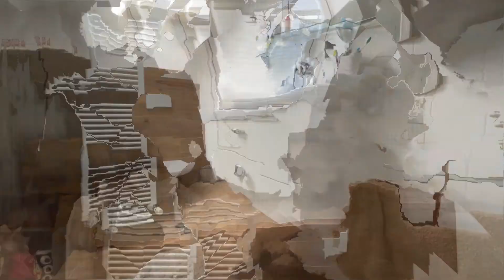Novostavba, Rodinný dom 133 m2, Šoporňa, Galanta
🏠 Rodinný dom Šoporňa, Galanta
✅ poschodová novostavba
✅ úžitková plocha 133 m2
✅ rozloha pozemku  544 m2
🚹 3d obhliadka
🎦 video prezentácia

‍🙋‍♂️ Mário Tkáč - realitný maklér
🥇 Finanzpartner reality
🏰 Hodálova 3, 949 01 Nitra